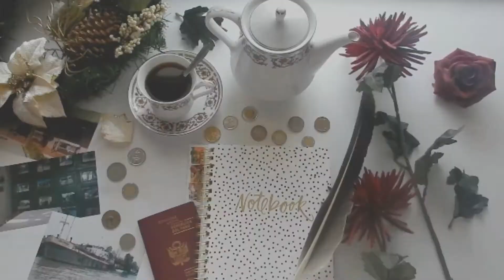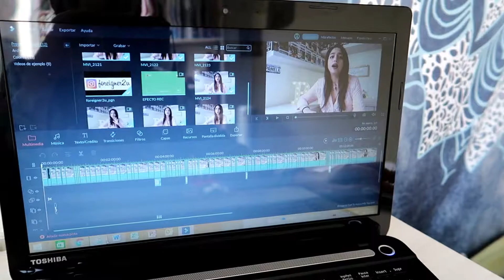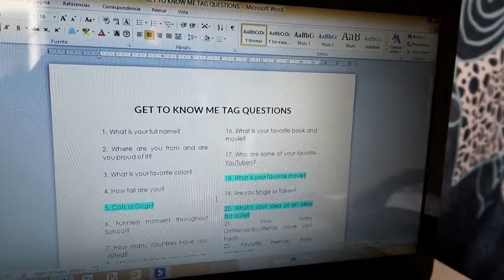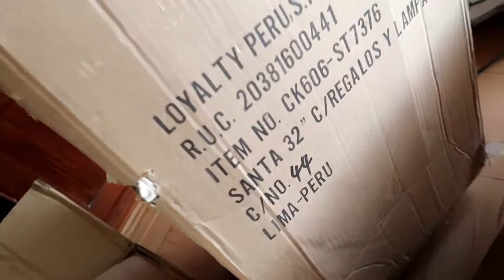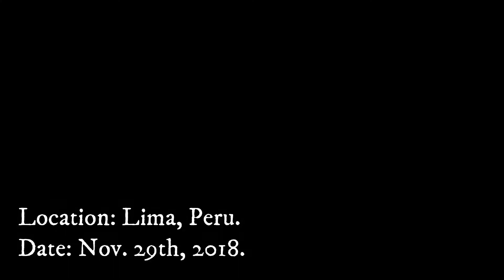Getting Ready For Christmas Time! | Pamela Arana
It's been two years since the last time I spent Christmas at home! For that reason I decided to film my Christmassy activities this month as a way to remember this time of the year with my beloved ones.

This is the first part of a two-video miniseries where I share my early Christmas spirit with you :)
The first part of the miniseries is mainly me just making breakfast after class and putting up the Xmas tree, while in the second part, I’ll take you on a living room tour and light up the Xmas tree for the very first time. As it is the best time of the year for me, I really hope you enjoy my videos as much as I do when I film them.

↠Intro song by TheFatRat